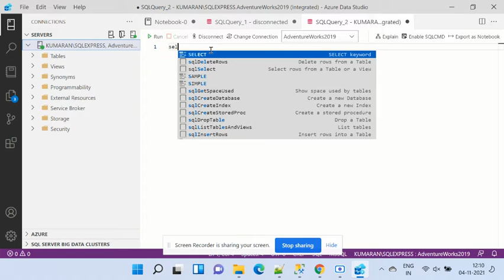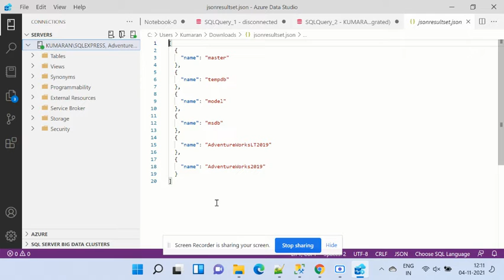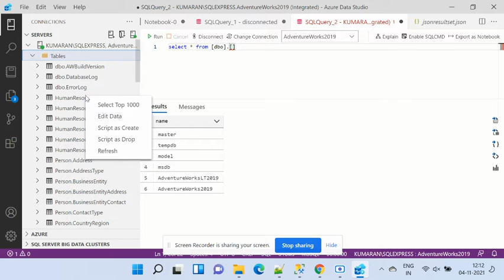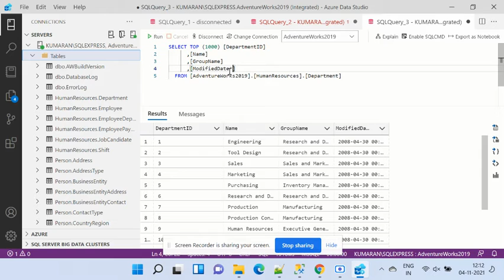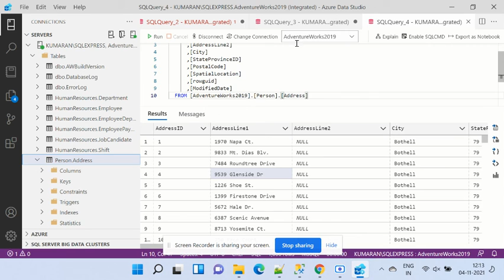Connecting Azure Data Studio from SQL Management Studio Express